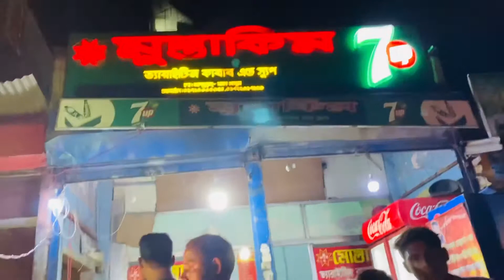Chiken Soup only in 50 Tk l Marjaan Jenifa